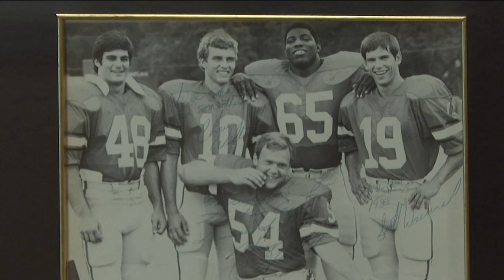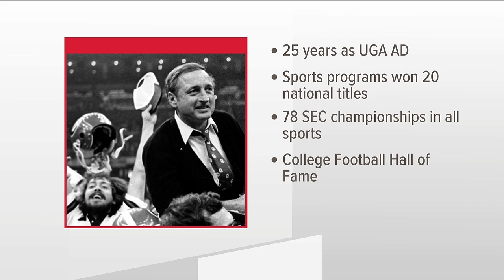Vince Dooley's former players remember remarkable life of UGA legend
A celebration of life open to the public is being held at Stegeman Coliseum on Friday night ahead of Georgia's football game vs. Tech on Saturday.